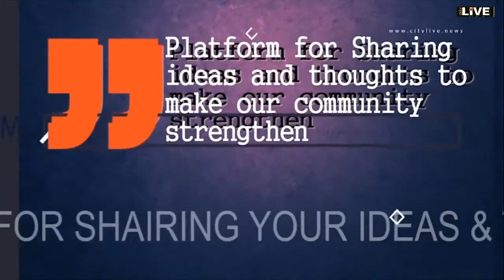CITYLIVE ART DIALOGUES - World Photography day - " IN BETWEEN SHADOW & LIGHT ”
ART DIALOGUES - LIVE SESSION - On occasion of World Photography day " IN BETWEEN SHADOW & LIGHT ”
Guest experts: HEMANT SHESH ( Ex-senior Civil Servant, Writer, Poet, Photographer & Painter), HIMANSHU VYASH( Poet & Sr. Photojournalist ), MAHESH SWAMI ( Renowned Art-Photographer) and session moderator Amit Kalla , art curator